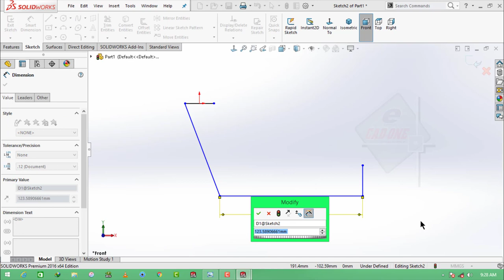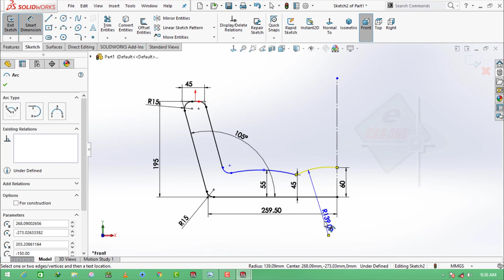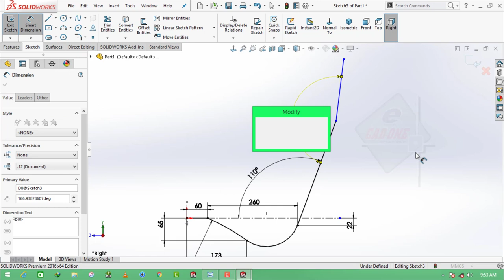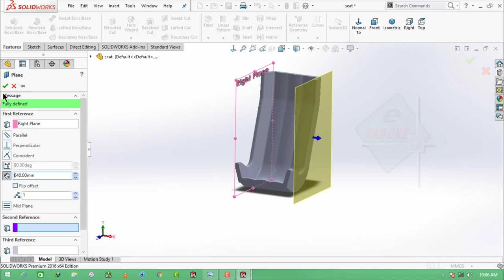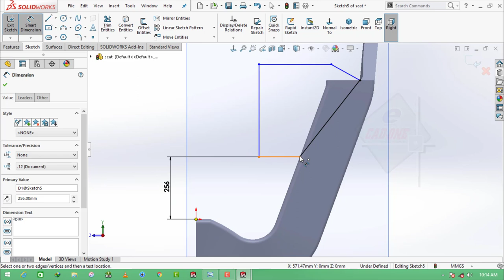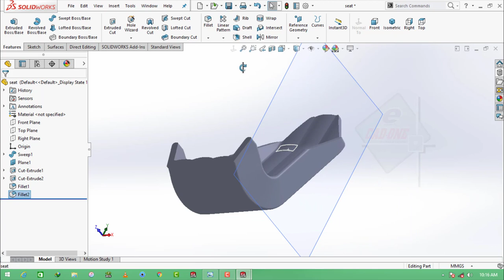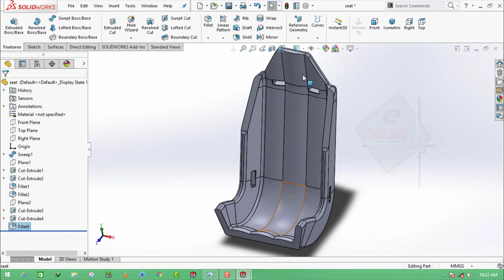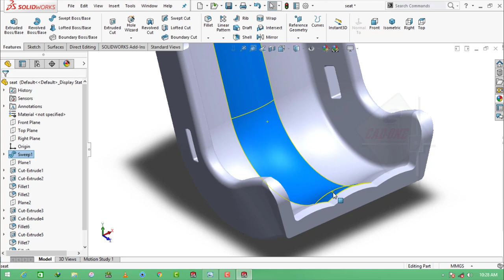Solidworks Tutorial 156 # How to Design a Car Seat in Solidworks by Solidworks Easy Design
I'm always upload easy way drawing not hard. And unique trick friends.

- AutoCAD Complete one Tutorial Complete Course